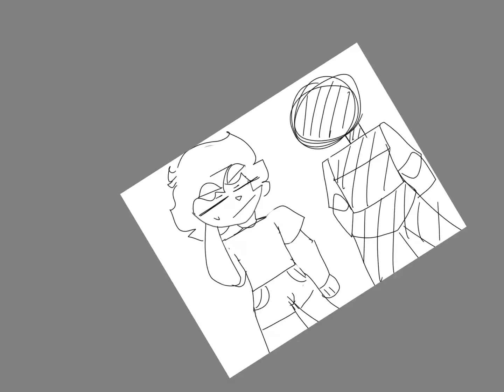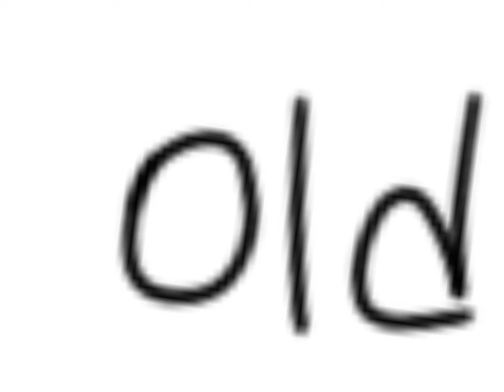random speedpaint +new artstyle?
I think I have a new artstyle.
you may have not seen my previous artstyle
Because I did not post anything for the previous time
so yeah here it is.
Plus this nee art style is actually alt art
because the new artstyle cannot be coloured
So due to that I will still be using my old artstyle
For coloring projects! :D

+sub and stay safe